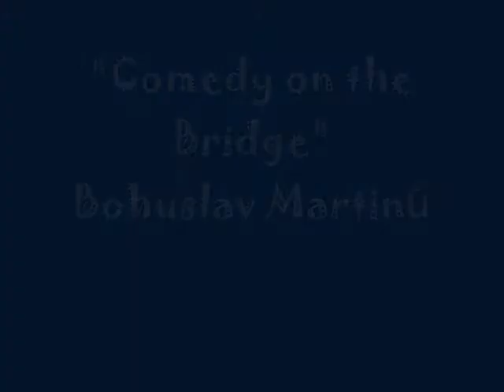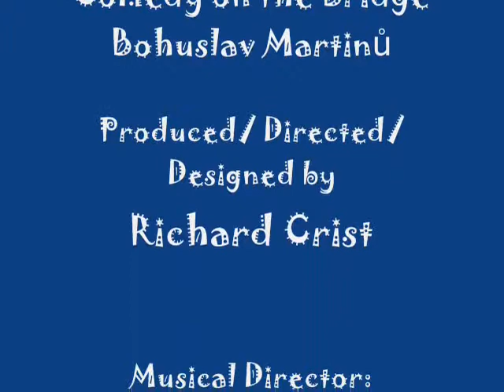Comedy on the Bridge Part II - .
Richard Crist, Producer/Director/Designer; Ohio University Opera Theater - 2008